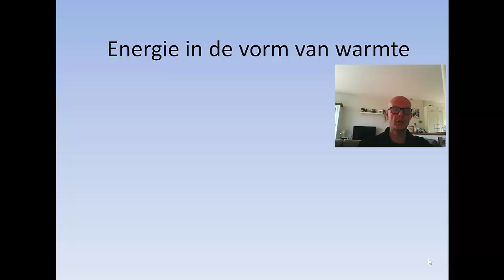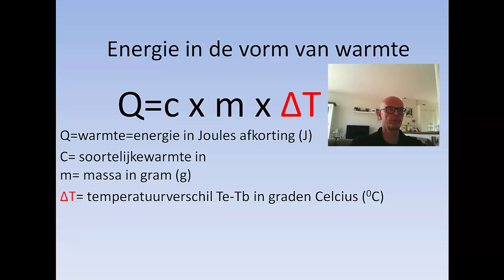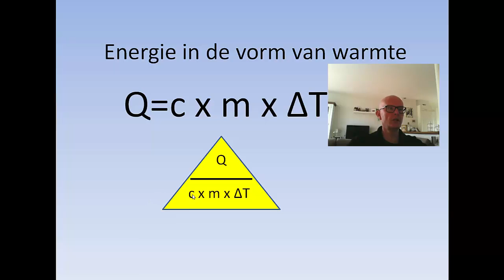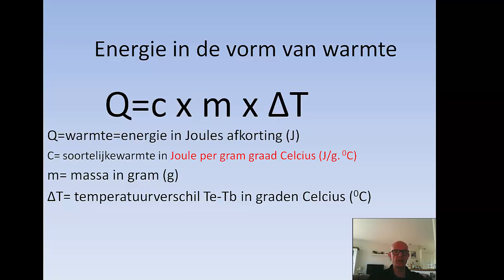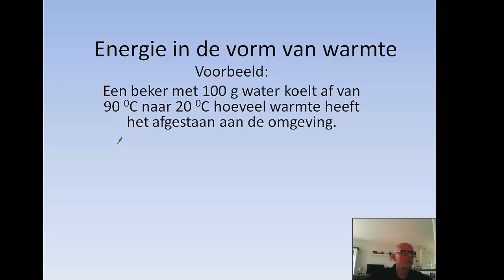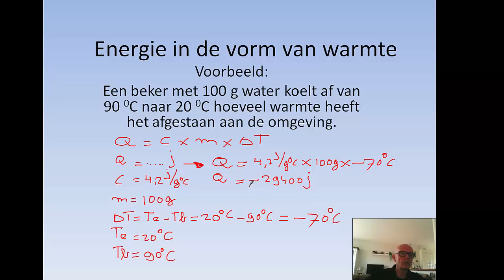warmte als energiesoort en rekenen met soortelijkewarmte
Deze video behandelt de formule Q=c x m x ΔT